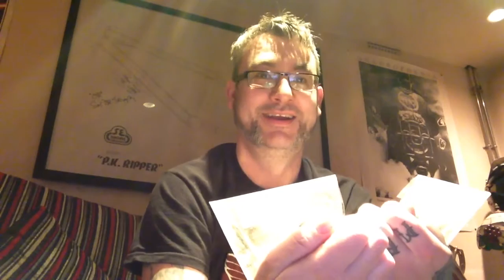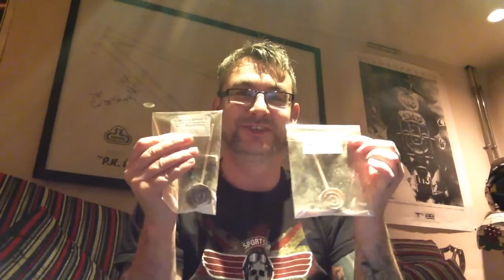Full extracts THC lollies from hightopia. Absolutely beautiful. Highly recommended.